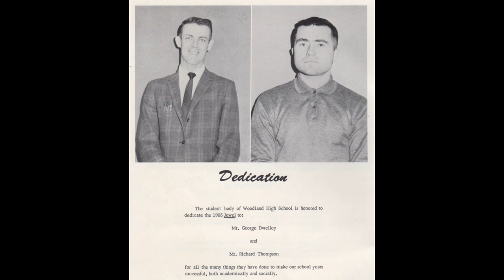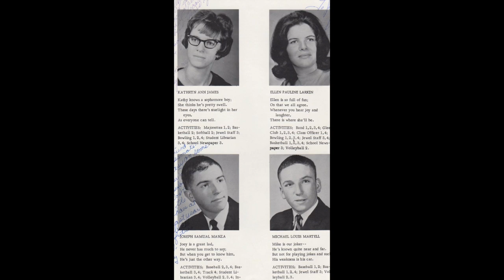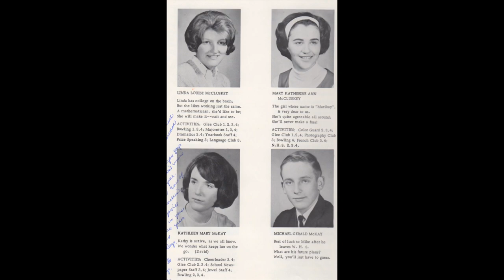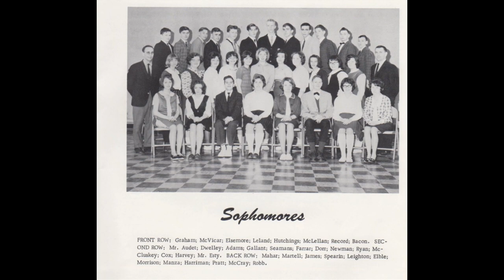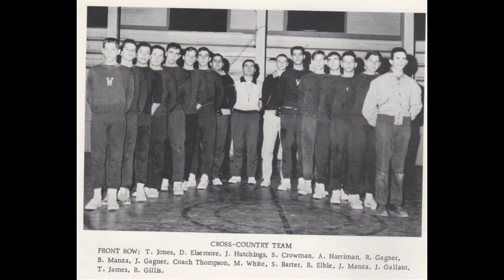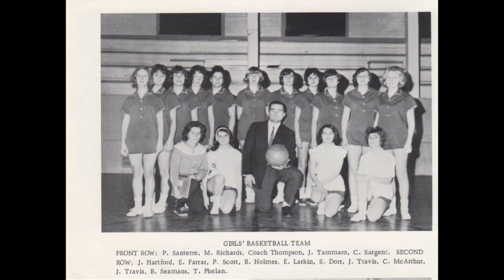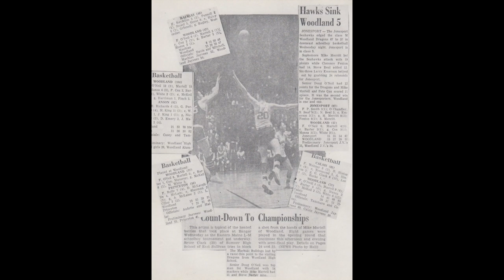Woodland Class of 1965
Woodland High School Baileyville Maine. Class of 1965